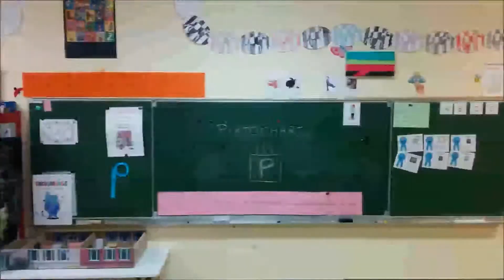Piktochart’s third anniversary École Jacques Prévert - Hussigny-Godbrange (FRANCE)